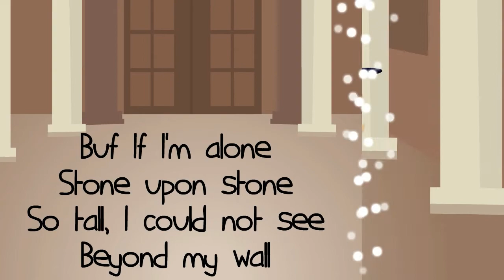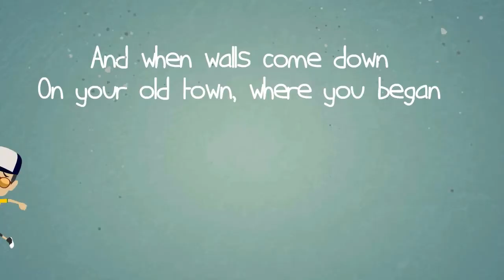Bedouin Soundclash - Walls Fall Down Animated Video